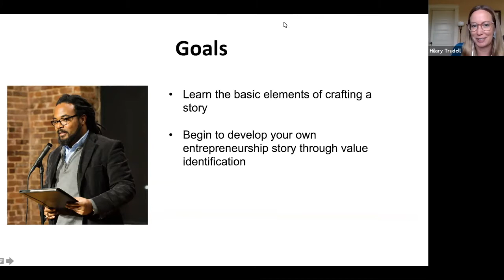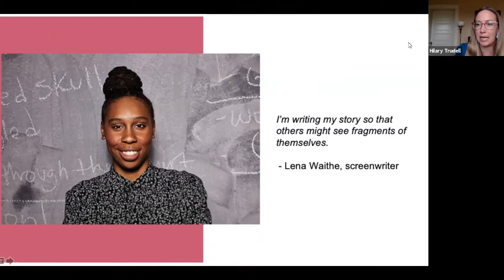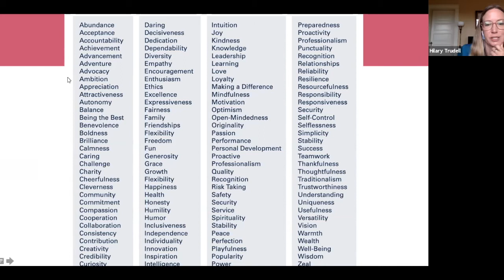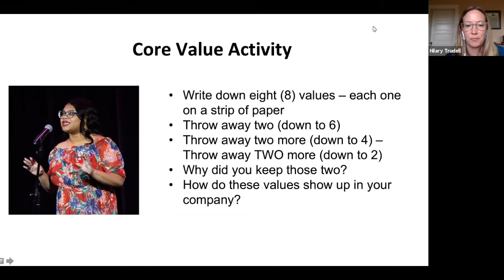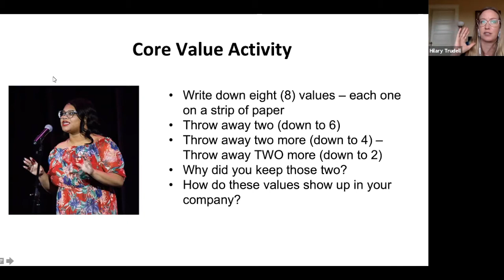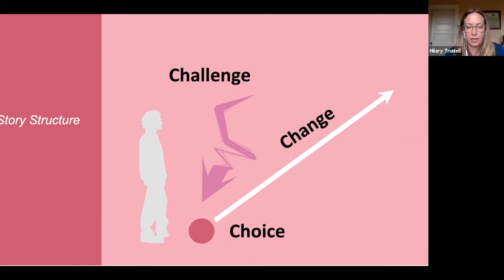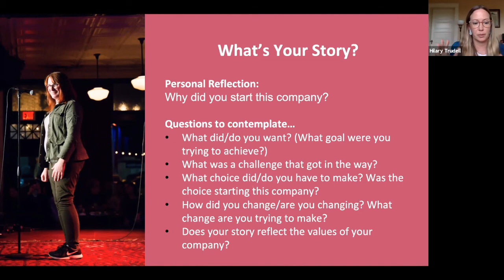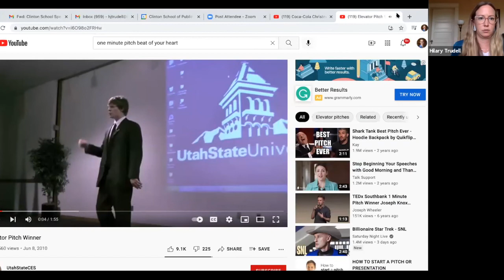VCWorkshop | Storytelling with Hillary Trudell of The Yarn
Storytelling is one of our most powerful tools to inform, persuade, inspire, and sell ideas and products. Yet few of us know how to tell a compelling and impactful tale. The Yarn is here to help.

This workshop focuses on the basics of storytelling and how entrepreneurs can cultivate stories that communicate the guiding values of their brand.

We will explore the essential components of a great story and start crafting the narrative of their own venture - with the option to share with a small cohort!

You’ll leave this workshop with prompts to help you continue to develop your story and tips on how to incorporate these skills into business pitches.